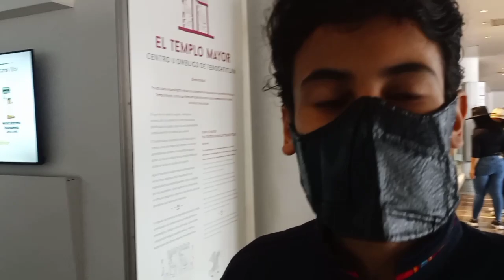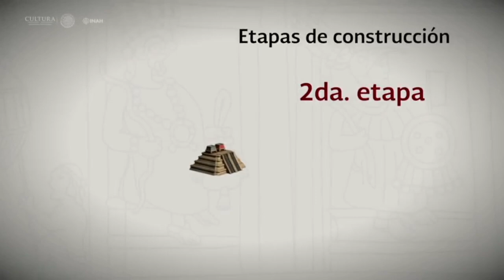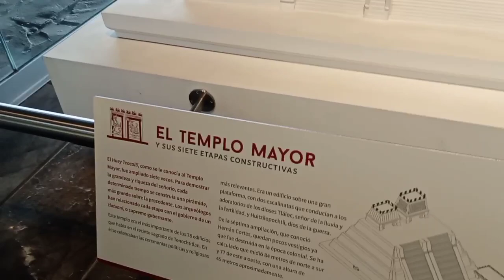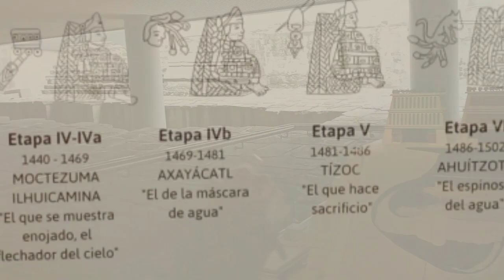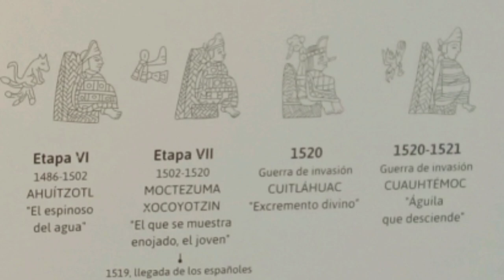Cientos de militares llegan al Zócalo de la CDMX COMPARTE!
Hoy 18 de septiembre después de salir del museo del templo mayor notamos que había una gran cantidad de camiones con militares fuertemente armados y también varios guardias de la Marina y policía militar así que esto fue lo que grabamos.
Gracias por ayudarnos a compartir esta información este video NO MONETIZA por derechos de Copyright 😉 si deseas ayudarnos por PayPal gracias, que Dios te lo multiplique hasta que SOBREABUNDE 🙏🌹